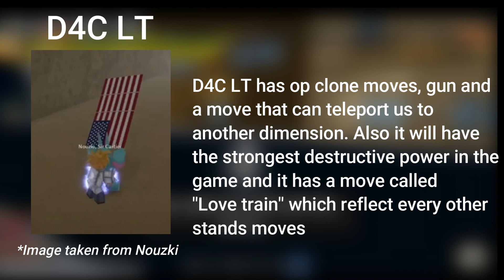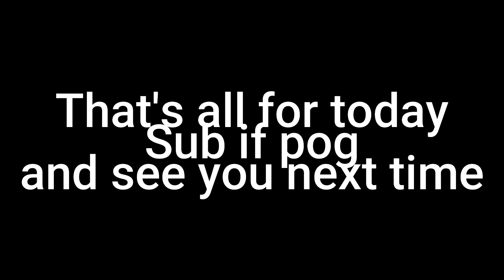[YBA: AU] NEW UPDATE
I love this new update ngl